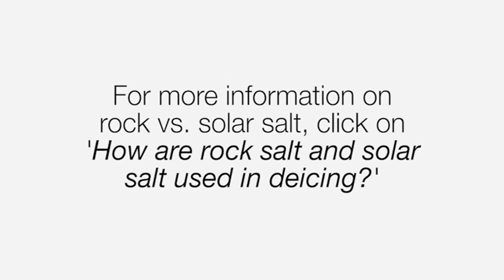What is solar salt?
What is solar salt? Solar salt has had most of those few percent impurities in the raw mineral salt removed by recrystallization. It is made by taking a salt brine, which can either be sea water or salt that is dissolved from an underground mineral deposit, and allowing it to evaporate in large outdoor ponds that are warmed by sunlight. Watch this clip to learn more about solar salt. for more answers to your winter maintenance questions